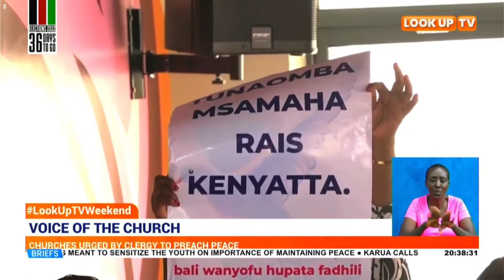Churches urged by clergy to preach peace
The international gospel missionaries pastors and clergy have urged the church to stand on the gap to preach peace during this period of divisive politics as the country prepares for the August 9 general polls.